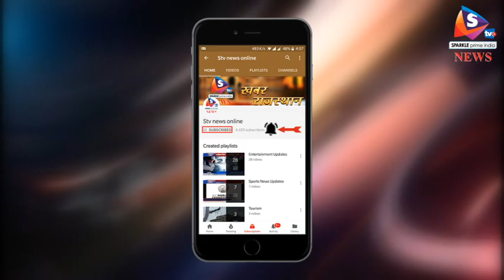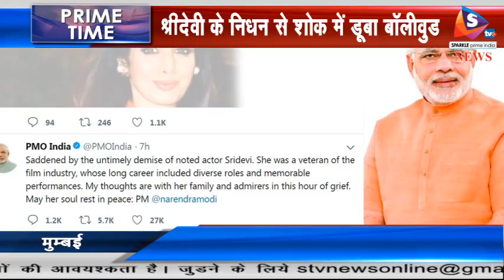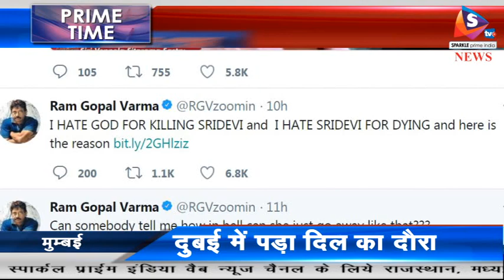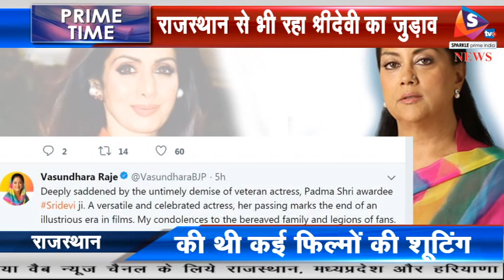Bulletin 25 02 2018 पुलिस और गौ तस्करों में हुई फायरिंग, गाड़ी के नीचे आकर एक शातिर ने गंवाई जान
- दुकानदार दम्पत्ति पर बदमाशों ने बरसाई गोलियां, बकाया रकम को लेकर किया हमला
- पुलिस और गौ तस्करों में हुई फायरिंग, गाड़ी के नीचे आकर एक शातिर ने गंवाई जान
- बेरोजगारों ने वसुंधरा का रोका काफिला, पुलिस प्रशासन में मची खलबली
- श्रीदेवी के निधन से शोक में डूबा बॉलीवुड, दुबई में पड़ा दिल का दौरा, दिग्गजों ने जताई संवेदना